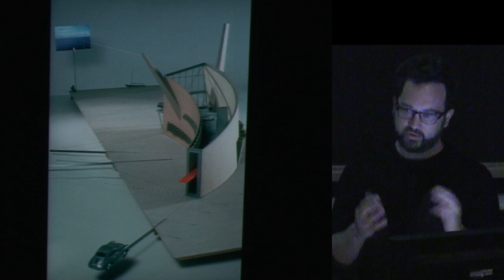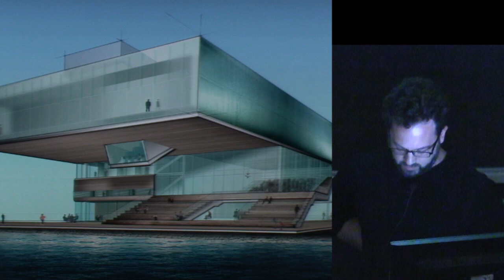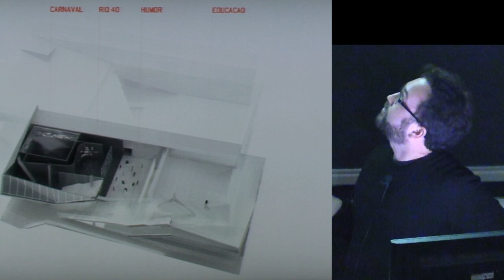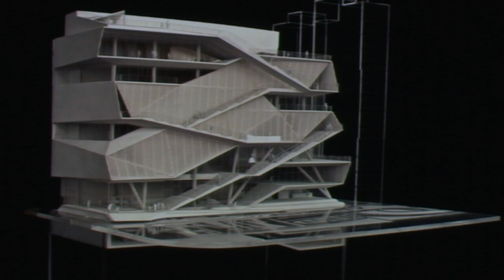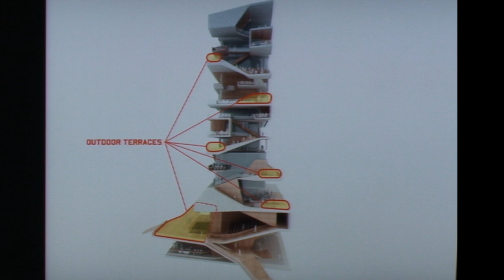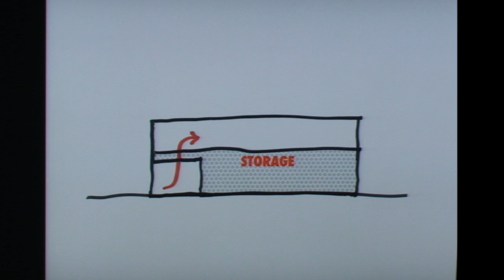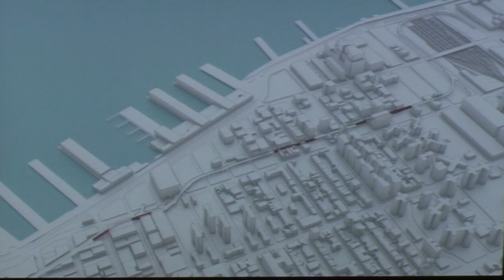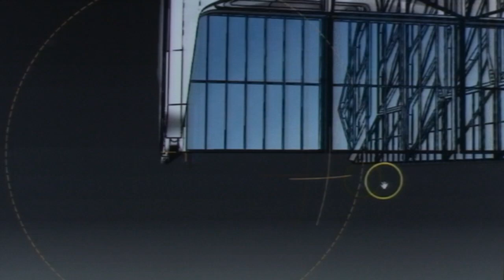Fall Lecture Series, 11/3/14: Ben Gilmartin